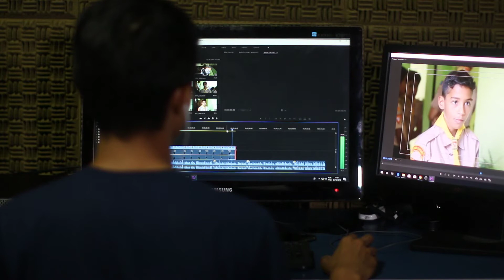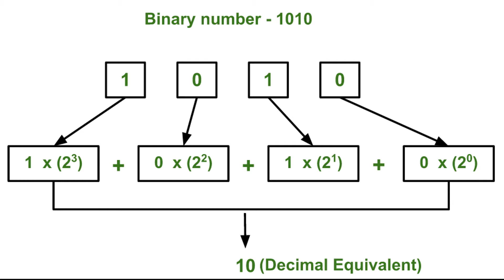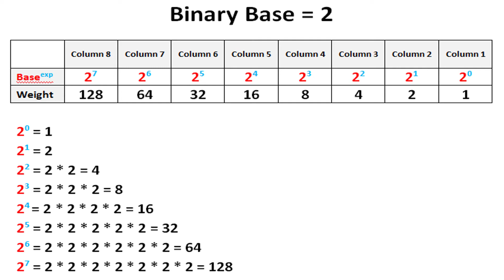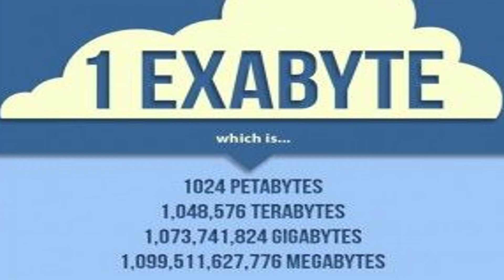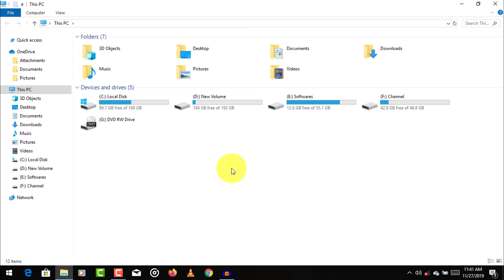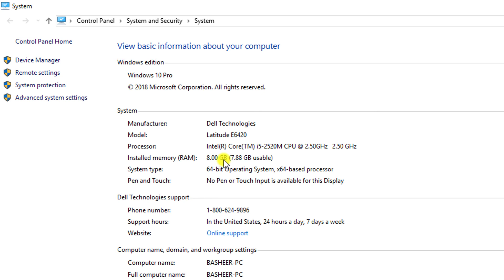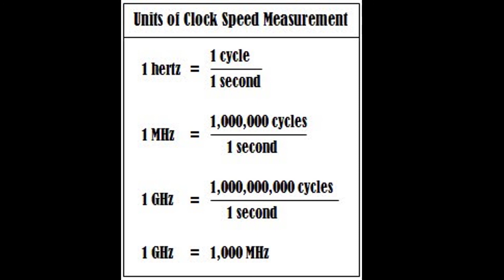Difference between 32 bit and 64 bit in Telugu (2020)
Difference between 32 bit and 64 bit in Telugu (2019)

Hai friends I am Basheer you are watching the BASHEER TELUGUTECH youtube channel. Friends when you are watching my videos watch the videos till the end then only you will understand what I am saying in videos. support me by subscribing to our channel and if you have any doubts comment.

In this video iam explaining the difference between the 64 bit and 32 bit  operating systems and processors and the difference between 32 bit and 64-bit operating systems in android
Difference between 32 bit and 64-bit operating system in windows 7
Difference between 32 bit and 64-bit operating system in windows 8
Difference between 32 bit and 64-bit operating system in windows 10
Difference between 32 bit and 64-bit processor
difference between 32 bit and 64-bit operating system in android
32bit vs 64bit